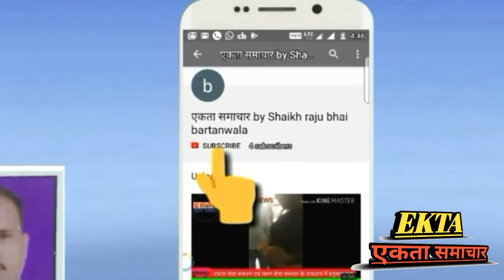भाजपा प्रधानमंत्री नरेन्द्र मोदी का जन्मदिन सेवा सप्ताह के रुप मे मनाएगा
नरेंद्र मोदी
प्रधानमंत्री के जन्मदिवस सेवा सप्ताह के प्रभारियों की घोषणा ।

डुगरपुर के भाजपा कार्यालय मे
भारत के प्रधानमंत्री नरेंद्र मोदी का जन्मदिवस 17 सितम्बर को है उसी को लेकर भारतीय जनता पार्टी प्रदेश में 14 सितम्बर से लेकर 20 सितम्बर तक सेवा सप्ताह के रूप में मनाने जा रही है जिसके निमित्त डुगरपुर बांसवाडा सांसद व प्रधान मंञी नरेन्द्र मोदी के जन्म दिन के सेवा सप्ताह के राजस्थान प्रभारी कनकमल कटारा ने सभी जिला मंडल व मोर्चा पदअधीकारियो की बेठक ली व दीशा निर्देश दिए  सेवा सप्ताह जिला संयोजक अनील पटेल के निर्देशन में सेवा सप्ताह के प्रत्येक दिन के अनुसार प्रभारियों की नियुक्ति की गई है जिसमे 14 सितम्बर के कार्यक्रम स्वच्छता, वृक्षारोपण, दिव्यांगजनों को सहायता सामग्री वितरण व प्रबुद्धजनों से सम्पर्क एवं साहित्य वितरण के कार्य के लिए भाजपा जिलाध्यक्ष , सांसद विधायक  प्रभारी होंगे दिनांक 15 सितम्बर के कार्यक्रम स्वच्छता, वृक्षारोपण, सिंगल यूज प्लास्टिक के विरूद्ध अभियान, डस्टबीन एवं ट्री गार्ड वितरण के लिए सभापति ,चेयरमैन  प्रभारी होंगे दिनांक 16 सितम्बर के कार्यक्रम  स्वच्छता, वृक्षारोपण, रक्तदान शिविर, गौशाला में गौमाता को गुड़ व हरी घास खिलाना, महिलाओं का स्वास्थ्य परीक्षण करने के लिए मेडिकल कैम्प  के लिए युवा मोर्चा जिला अध्यक्ष  प्रभारी होंगे दिनांक 17 सितम्बर प्रधानमंत्री नरेंद्र मोदी के जन्मदिन के अवसर पर कार्यक्रम फिट इण्डिया, वृक्षारोपण, अस्पताल, वृद्धाश्रम एवं अनाथालयों में फल वितरण, डस्टबीन/ट्री गार्ड वितरण के लिए भाजपा जनजाती मोर्चा व SC  मोर्चा    दिनांक 18 सितम्बर कार्यक्रम स्वच्छता, वृक्षारोपण, सेवा बस्ती में स्वास्थ्य परीक्षण, कामगर महिलाओ का सम्मान किया जाएगा    दिनांक 19 सितम्बर को किसान मोर्चा ओबीसी मोर्चा व अल्पसंख्य मोर्चा कार्यक्रम स्वच्छता, वृक्षारोपण, जल संरक्षण का सामूहिक संकल्प अभियान, वन ड्राॅप पर क्राॅप अभियान,  होंगे व दिनांक  20 सितम्बर के कार्यक्रम स्वच्छता, वृक्षारोपण, मेलों में सेवा कार्य, स्वच्छता अभियान, सिंगल यूज प्लास्टिक के विरूद्धि सेवा सप्ताह के कार्यक्रम के अनुसार सभी प्रभारी अपने अपने स्थान पर कार्यक्रम आयोजित करेंगे ।